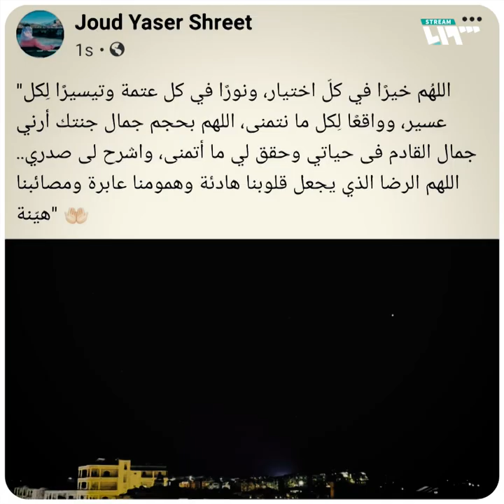أغنية مهداة إلى الطالبة السورية الراحلة "جود شريط"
"كمثل الملاك بعمر الورود ... تناجي إلهاً رحيماً ودود"
أغنية مهداة إلى الطالبة السورية الراحلة "جود شريط" التي قتلت بقصف قوات الأسد على إدلب قبل أيام

يمكنكم متابعتنا عبر وسائل التواصل الاجتماعي المختلفة:
فيس بوك: